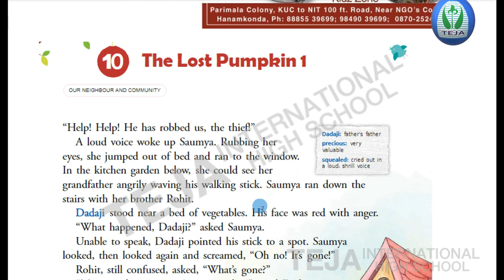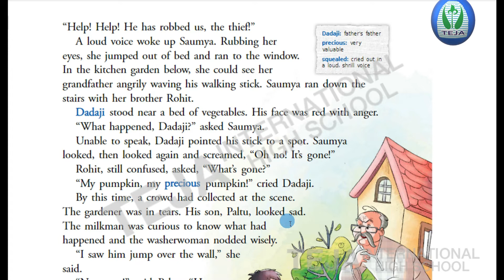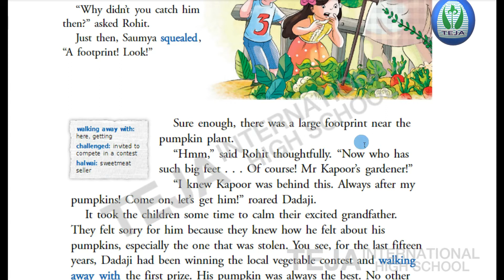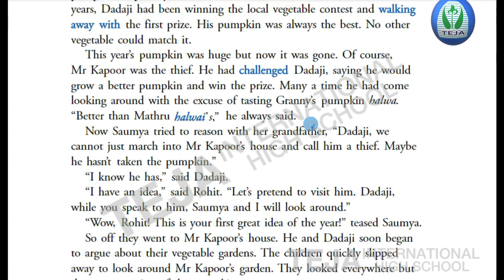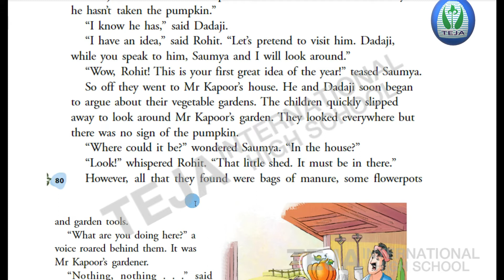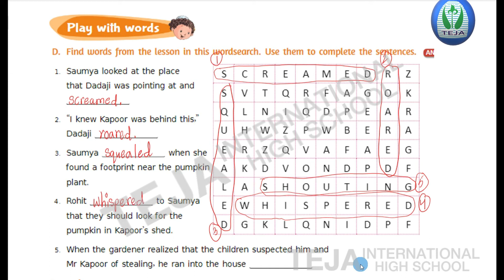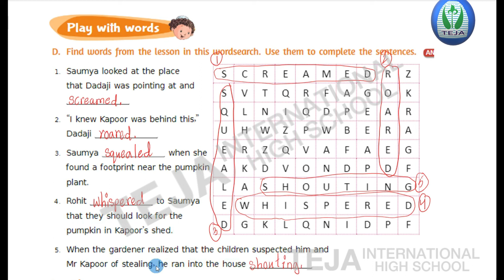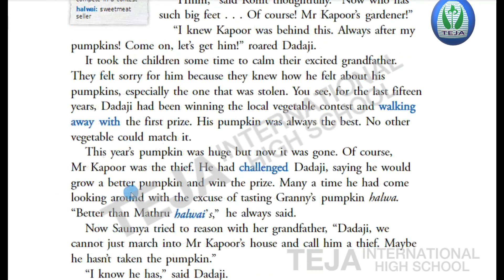The Lost Pumpkin 1 ( Part 2 ) | Class3 | Teja International High School